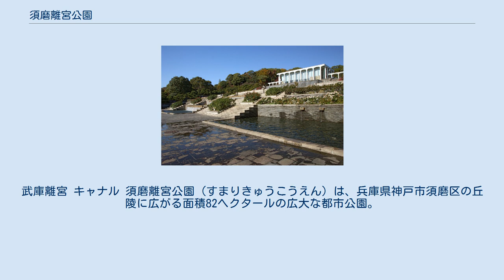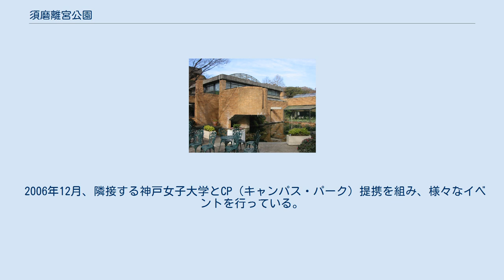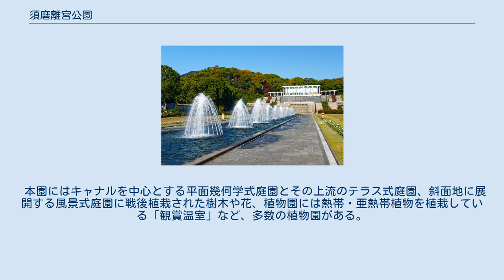須磨離宮公園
武庫離宮 キャナル 須磨離宮公園（すまりきゅうこうえん）は、兵庫県神戸市須磨区の丘陵に広がる面積82ヘクタールの広大な都市公園。
西洋式庭園を中心とする本園と植物園からなる。
正式名称は、神戸市立須磨離宮公園。
神戸市公園緑化協会と神戸市造園協力会が指定管理者として、公園の維持管理を行っている。
 本園（面積58ヘクタール）は月見山とよばれる景観地に位置しており、1907年（明治40年）に大谷光瑞別邸を宮内省が買収して1908年（明治41年）に起工し、1914年（大正3年）に完成した旧武庫離宮（須磨離宮）である。
 庭園は福羽逸人が設計を行った。
当時建設された離宮御殿など建造物群の大半は1945年（昭和20年）に戦災で消失した。
庭園は可能な限り竣工時の状態に復元整備され明仁上皇（当時皇太子）御成婚記念として、1967年（昭和42年）に須磨離宮公園として神戸市に下賜された。
 植物園（面積24ヘクタール）は、戦前の神戸経済を支えた岡崎財閥の旧岡崎邸の敷地と建物を1973年に神戸市が買収したものである。
旧岡崎邸の洋館は阪神大震災により倒壊した。
本園と植物園は専用の歩道橋で接続する。
 2006年12月、隣接する神戸女子大学とCP（キャンパス・パーク）提携を組み、様々なイベントを行っている。
 本園にはキャナルを中心とする平面幾何学式庭園とその上流のテラス式庭園、斜面地に展開する風景式庭園に戦後植栽された樹木や花、植物園には熱帯・亜熱帯植物を植栽している「観賞温室」など、多数の植物園がある。
 入園料は大人400円、小・中学生200円。
駐車料はバス2,000円、乗用車500円、二輪車100円（1回）※300台収容 神戸まつり「須磨音楽の森」開催日と園が設定した無料開放日については入場料無料（駐車料有料）となる。